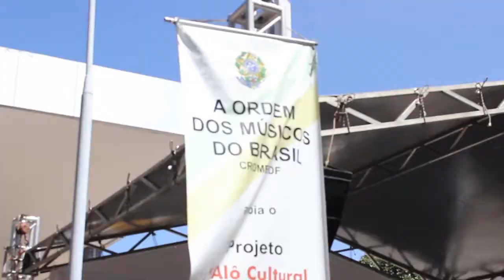Programa TEN 77 - Alô Brasilia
O Grupo Alô Brasília produz toda Sexta-Feira o Alô Cultural, diversas atrações culturais bem no centro da cidade, no Setor Comercial Sul, e o melhor, de graça, Confira uma palhinha.